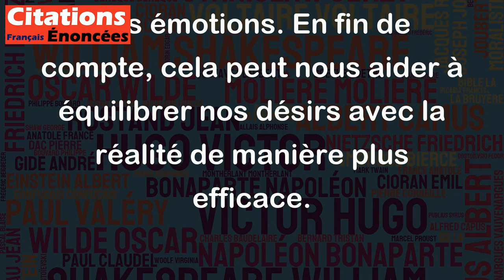On n'est pas maître de son coeur. - Marivaux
Cette citation de Marivaux fait référence au fait que les sentiments que nous ressentons ne sont pas toujours sous notre contrôle. En effet, nous ne pouvons pas décider de qui nous allons aimer ou ne pas aimer, notre cœur prend souvent la décision à notre place. Cela peut parfois causer des situations compliquées, où nos sentiments vont à l'encontre de ce que nous voulons ou de ce qui est raisonnable.
Cependant, cette citation ne signifie pas que nous sommes complètement impuissants face à nos émotions. Bien que nous ne puissions pas contrôler qui nous aimons, nous pouvons apprendre à gérer nos sentiments et à faire des choix rationnels en dépit de nos émotions. En fin de compte, cela peut nous aider à équilibrer nos désirs avec la réalité de manière plus efficace.